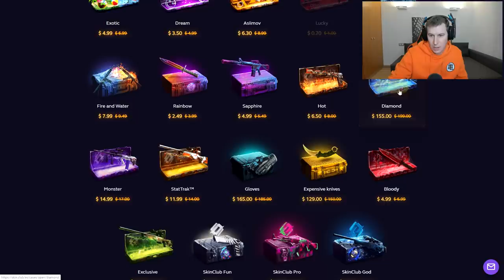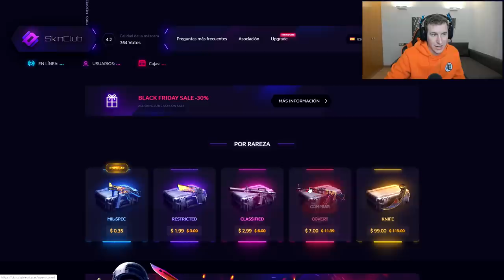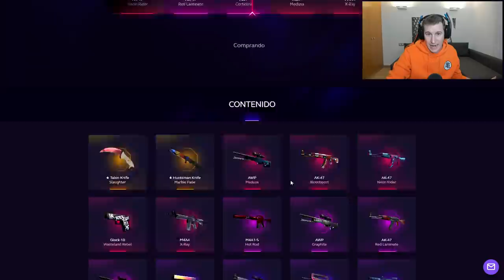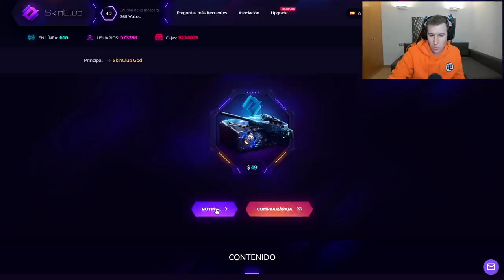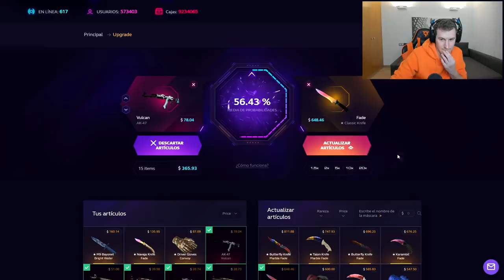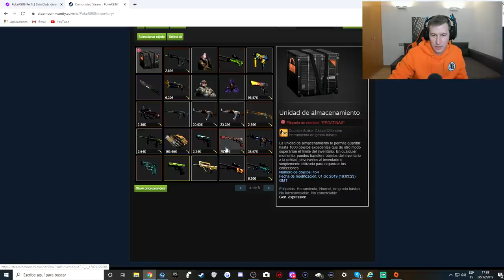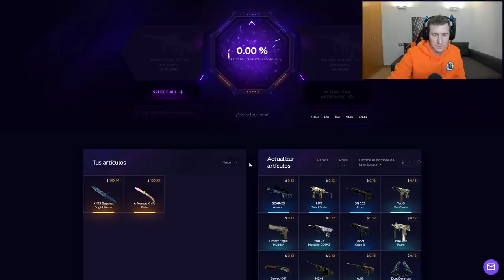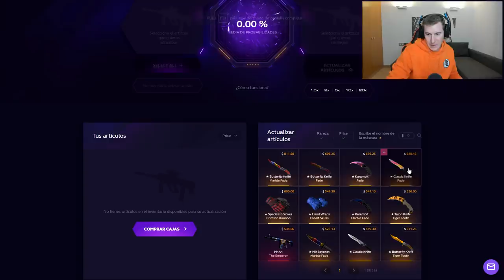NO HE PODIDO ESPERAR MÁS A ESTE CUCHILLO - SKINCLUB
SKINS GENIALES PARA TODOS! (25% DE BONUS)

GANADOR AK-RED LINE
Hermes Turcios